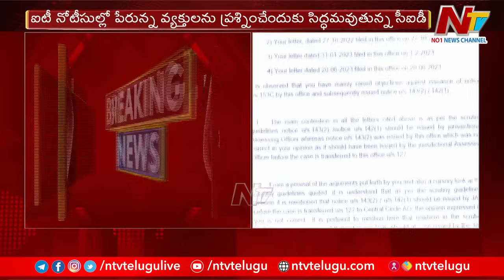చంద్రబాబుకు ఐటీ నోటీసుల కేసులో కీలక మలుపు | Chandrababu IT Notices | Ntv